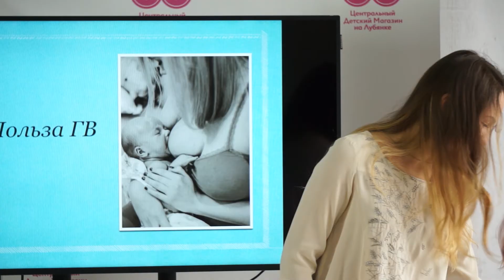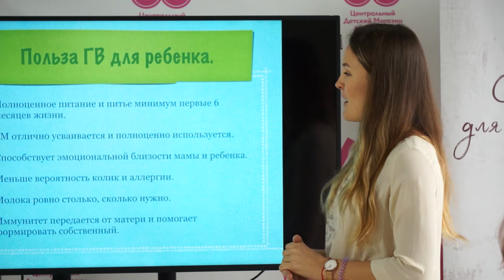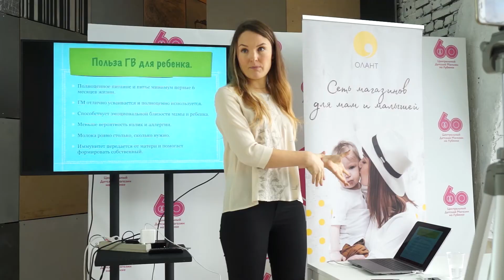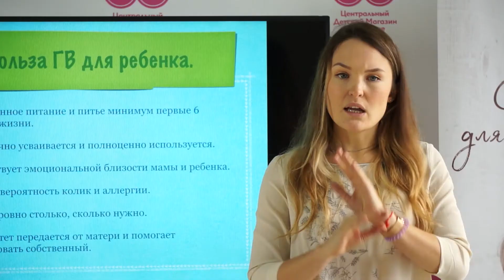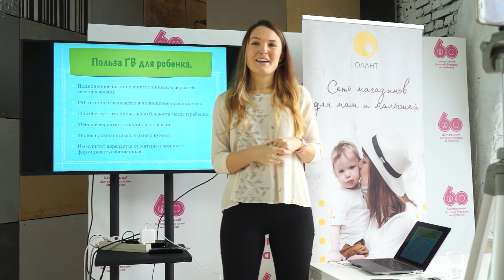Грудное вскармливание. Польза ГВ для ребенка. Консультант по ГВ.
Консультант по ГВ Анна Найдина

1. Эксклюзивные мастер-классы от ведущих акушеров-гинекологов, психологов, консультантов по грудному вскармливанию, специалистов по детскому сну и здоровому питанию.

2. Обзоры на лучшие товары и бренды.

3. Все необходимое: белье и одежда для беременных и кормящих мам, принадлежности в роддом, все для грудного вскармливания, весь спектр продукции для новорожденных и детей первого года жизни: коляски, мебель, постельные принадлежности, аксессуары по уходу за малышом, одежду, автокресла, развивающие игрушки.